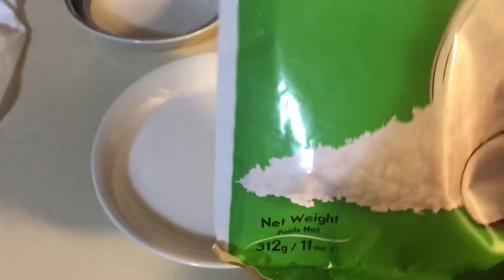SODHI with Idyappam/Mokkai Jokes by my Husband (Plz நீங்களாவது இந்த கேள்விக்கு பதில் சொல்லுங்க)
Hi friends,
Today I’m sharing a beautiful and interesting vlog in which I have made a receipe called SODHI which is an authentic Tiruchendur special curry .And this is served in all weddings and the main delicacy of the curry is made  from Coconut milk.This curry adds extra richness and splendid of flavors .I want you all to try this receipe and please enjoy this taste .I have shared the link of my Kerala style idyappam receipe .Also Share pics to my email and insta .